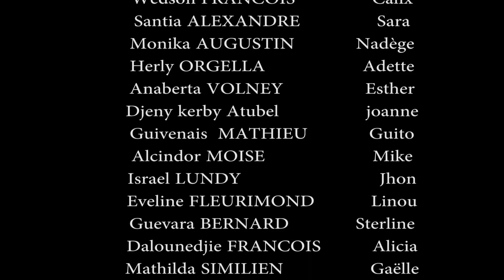INSEPARABLE PART 27. JOHNY THEOLUS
Nou pote  INSEPARABLE pati 27 la pou ou sou channel WILMIX PROD la. Mètnan ann akiye zen yo paske zenyèz pral jwenn bagay wi. Ann swiv fan yo.